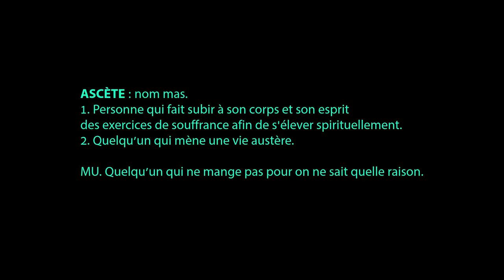"ASCÈTE" ça me dit rien... épisode 10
Certaines personnes sont capables de faire des choses incroyables avec leur corps par la force de leur esprit. Comme arrêter de manger, se priver d'une vie confortable ou carrément se mutiler. Les ermites, les anachorètes ou bien même les sâdhus sont capables de faire de telles choses pour l'élévation spirituelle. Se mettre à l'écart de la société de cette manière peut être déterminé par un terme précis.

Le mot :
ASCÈTE : nom mas.
1. Personne qui fait subir à son corps et son esprit des exercices de souffrance afin de s'élever spirituellement.
2. Quelqu’un qui mène une vie austère.